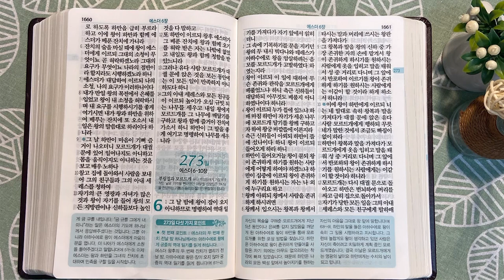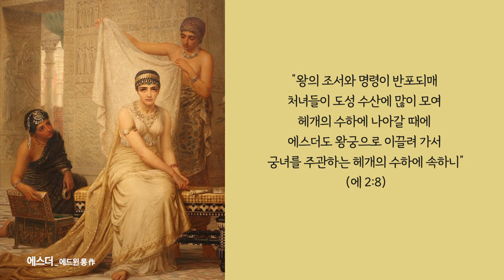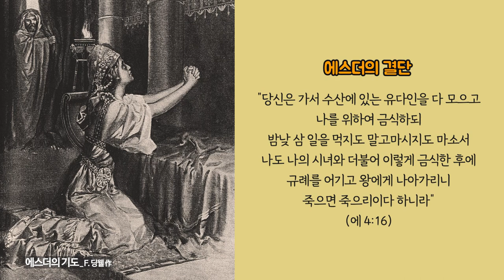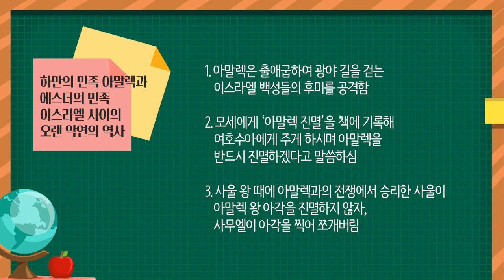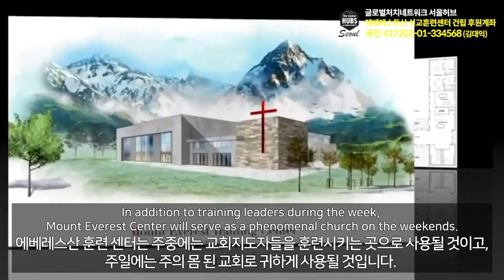인도와구스, 에스더의 결단 | 통독성경 272일 | 에스더 1~5장 | 통박사 조병호의 1년1독 성경통독 | 성경지리와 역사를 통으로